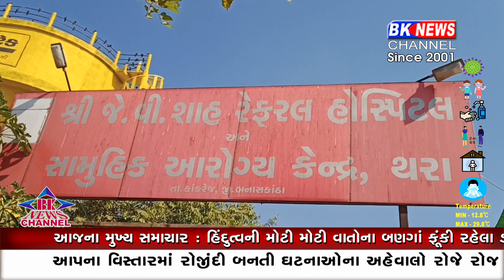નહેરમાં રહસ્યમય લાશ મળી...